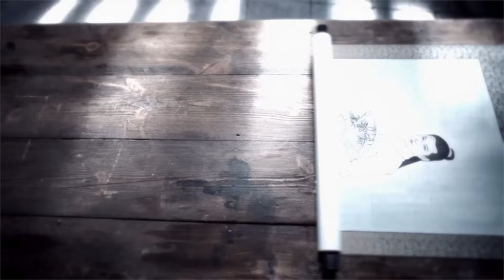TUẾ TUẾ THANH LIÊN - Tập 22 │ Blooming Days │Siêu Phẩm Cổ Trang Gia Đấu Siêu Kịch Tính 2023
Phim: Tuế Tuế Thanh Liên
Lịch chiếu: Mỗi ngày 1 tập lúc 20h
Nội dung: Tại thành Khúc Lương - đất phong của An Vương, nữ tử xinh đẹp Lạc Thanh Liên vì có dung mạo giống với Vương phi quá cố nên bị cuốn vào cuộc chiến giành tước vị thế tử An Vương, trở thành tỳ thiếp của người con trai thứ ba nhà An Vương là Hạ Liên Tín. Ban đầu Thanh Liên một lòng muốn thoát khỏi nơi thị phi, nhưng sau khi cùng Hạ Liên Tín trải qua bao thăng trầm, cô thấy được tấm lòng nhân đức của Hạ Liên Tín với dân chúng nên quyết tâm ở lại bên chàng, giúp chàng thực hiện hoài bão.